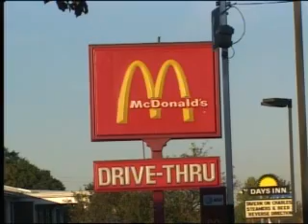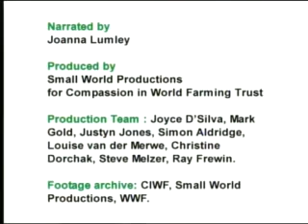Eat Less Meat It-s Costing the Earth-(Part2 of 2)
Excessive meat consumption has been called "one of the gravest threats to the long-term sustainability of humankind"